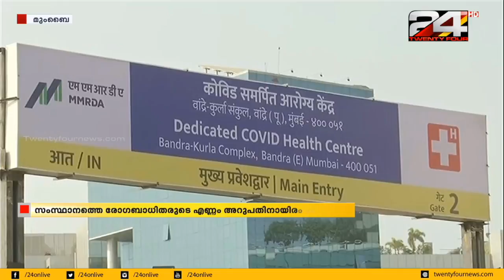മഹാരാഷ്ട്രയിൽ രോഗബാധിതരുടെ എണ്ണം അറുപതിനായിരം പിന്നിട്ടു